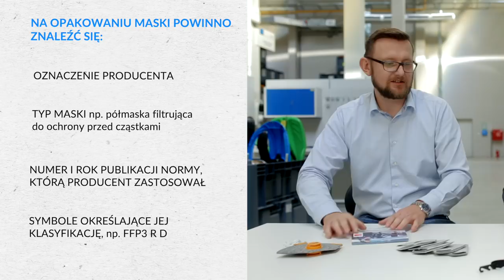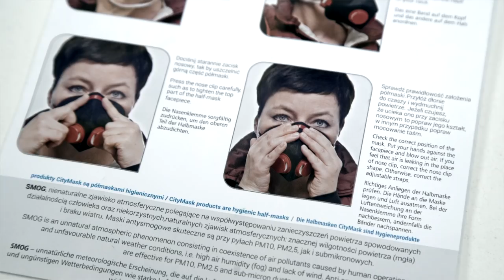Jak wybrać maskę antysmogową?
Czy w domu można wyprodukować smog? Czym tak naprawdę jest smog i jak się przed nim bronić? Na wszystkie pytania odpowiadamy w odcinku.

Jeśli macie pytania, uwagi, pomysły - piszcie w komentarzach :)
Eksperci TUV Rheinland Polska z chęcią odpowiedzą na Wasze wiadomości.

Wystąpili:
Przemysław Zawodny (TUV Rheinland)
Karol Wyszyński (Los Videos)

Producent:
Milena Zielińska (TUV Rheinland Polska)
Tomasz Czampiel (TUV Rheinland Polska)
Mariusz Petri (TUV Rheinland Polska)

Producent wykonawczy:
Tomasz Sokołowski (Los Videos)

Reżyseria: Tomasz Sokołowski (Los Videos)

Zdjęcia: Daniel Wałachowski (Bang Media)

Montaż/korekcja barwna: Piotr Buchalik

Scenariusz: Łukasz Cegiełka (Los Videos)

Nadzór nad scenariuszem:
Marta Myśliwiec (Los Videos)

Konsultacje merytoryczne scenariusza:
Tomasz Opaszowski (TUV Rheinland Polska)

Promocja filmu:
Anna Wyszyńska (Los Videos)
Aleksandra Kosyl (Los Videos)
Katarzyna Kostka (Los Videos)

Animacje: Michał Mrozowski

Makijaż: Magdalena Kadzińska

Dźwięk: Adam Piskorz

Muzyka: Apollo Music

Project Manager: Marta Myśliwiec (Los Videos)

Kierownik produkcji: Aleksandra Kosyl (Los Videos)

Prezes TUV Rheinland Polska: Janusz Grabka